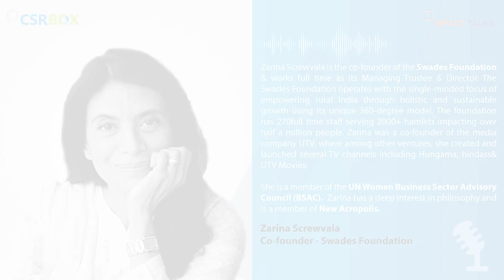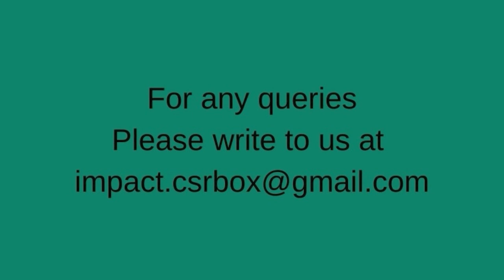In Conversation with Ms. Zarina Screwvala, Co-founder- Swades Foundation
Zarina Screwvala is the co-founder of the Swades Foundation & works full time as its Managing Trustee & Director. The Swades Foundation operates with the single-minded focus of empowering rural India through holistic and sustainable growth using its unique 360-degree model. The foundation has 270full time staff serving 2000+ hamlets impacting over half a million people. Zarina was a co-founder of the media company UTV, where among other ventures, she created and launched several TV channels including Hungama, bindass& UTV Movies.
She is a member of the UN Women Business Sector Advisory Council (BSAC).  Zarina has a deep interest in philosophy and is a member of New Acropolis.